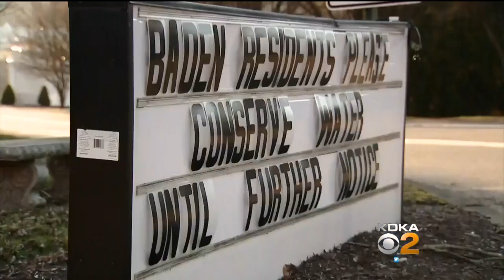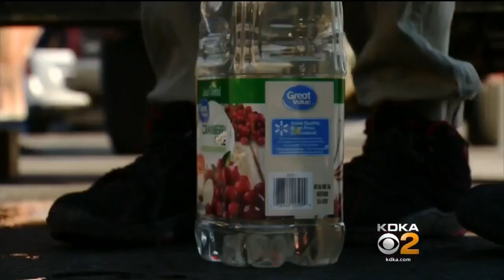Main Break Leaves Beaver Co. Residents Without Water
A water main break in Beaver County on Sunday morning left many residents without water for most of the day; KDKA's Lynne Hayes-Freeland reports.